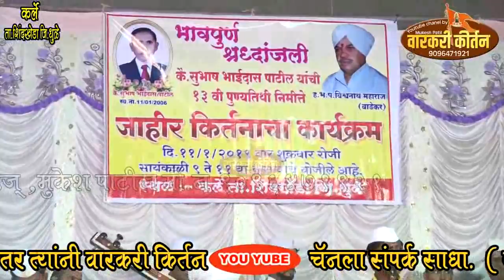ह.भ.प. विश्वनाथ महाराज वाडेकर करल चे किर्तन भाग 1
स्वामी मुव्हिज बह्याणे मुकेश पाटिल नंदुरबार वारकरी किर्तन युटूब चायनल